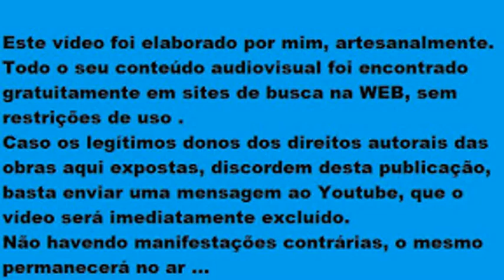Breath of Night = Respiração da noite- Jazz Avant Garde- Osamu Kitajima _ (Naavo Figueirôa)